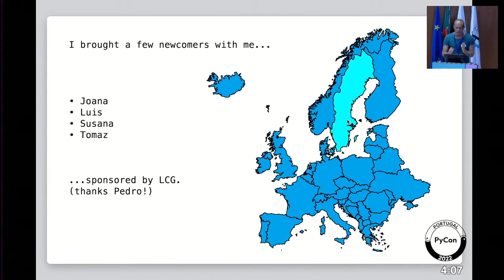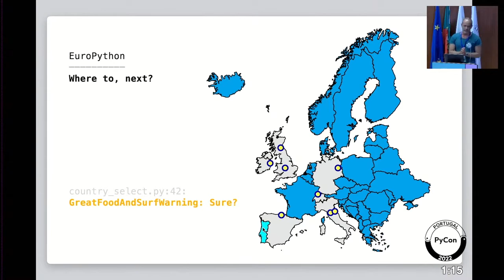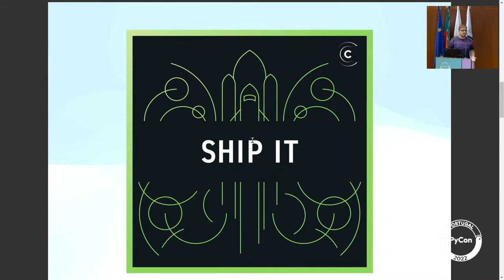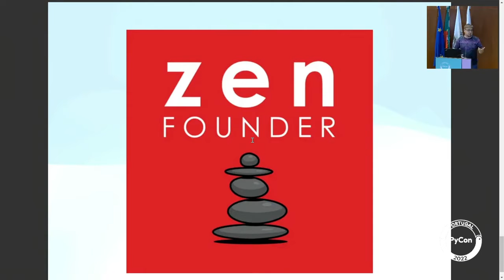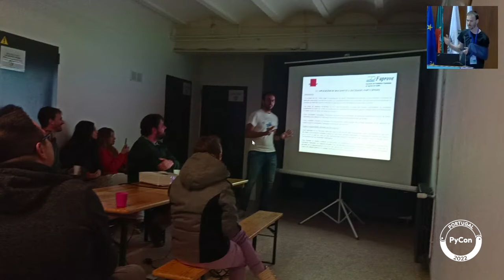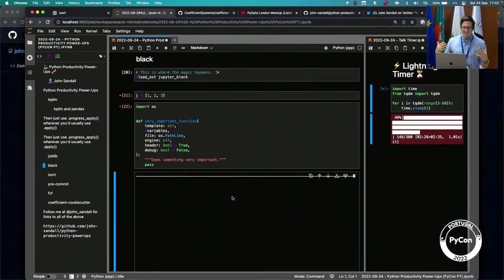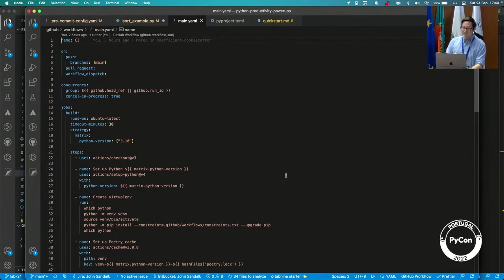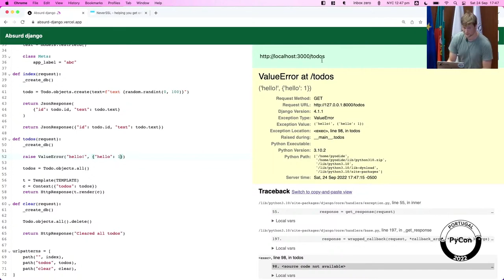PyCon PT 2022 | Lightning Talks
PyCon Portugal Lightning Talks
00:00 1st Talk
4:49 2nd Talk
8:31 3rd Talk
12:10 4th Talk
16:57 5th Talk